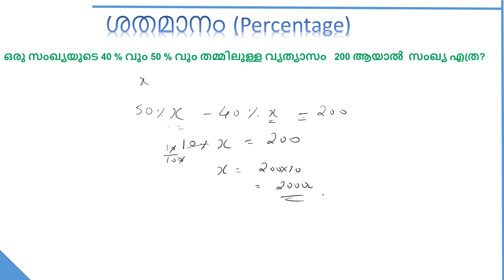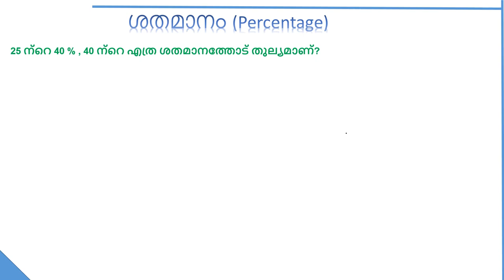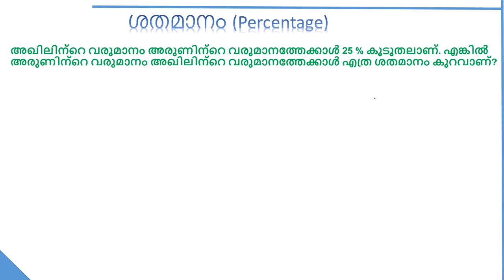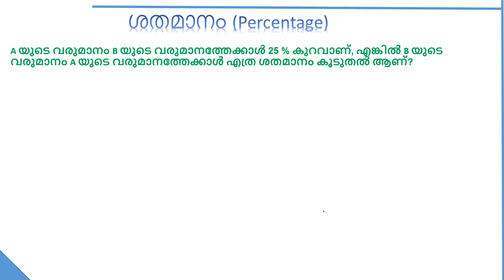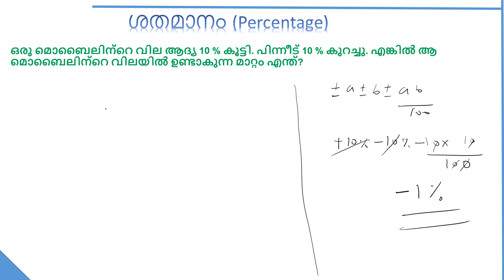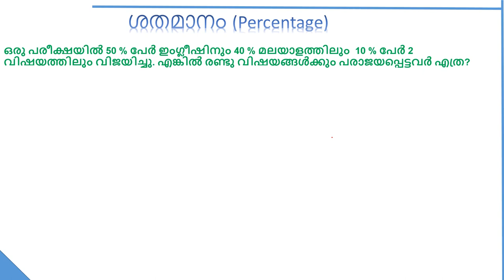percentage model questions for psc/railway/ssc exams explained in malayalam